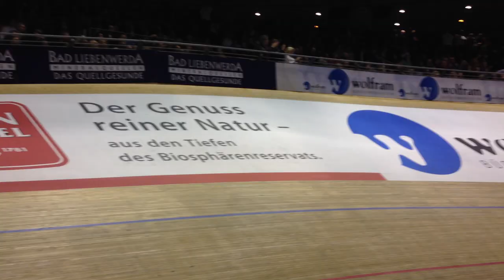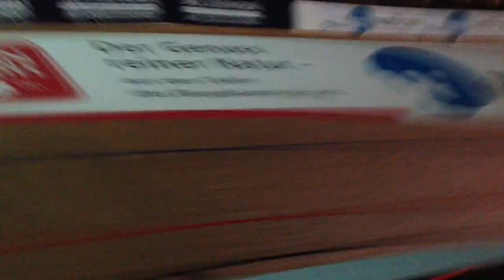102. Berliner Sechstagerennen | SixDays of Berlin | mandarinemangoTV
In diesem Video war ich für euch bei den 101. SixDays of Berlin.